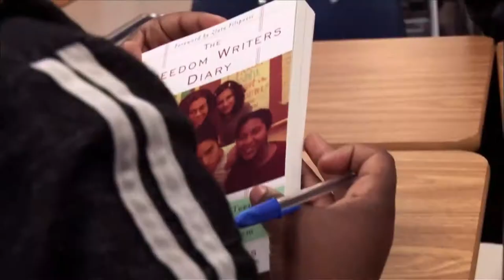Freedom Talk #1: "What Storytellers Do"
Erin Gruwell talks about the Freedom Writers' story and what it means to use your voice to stand up for justice.